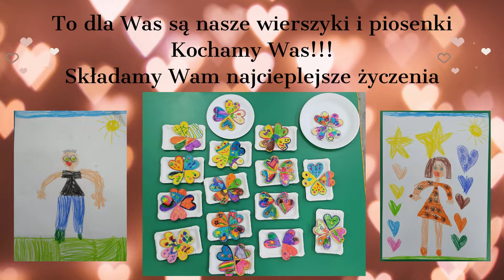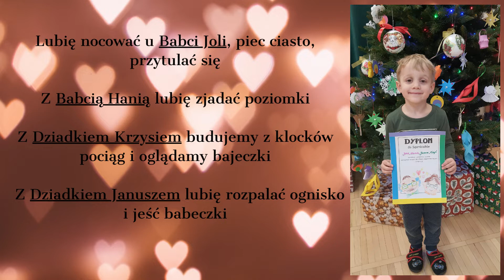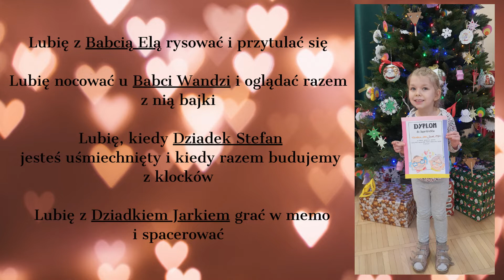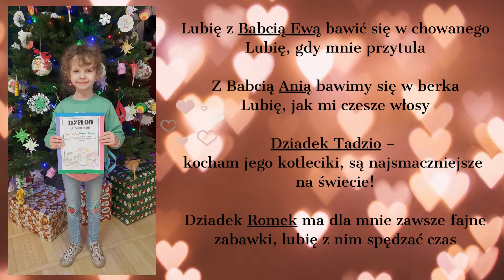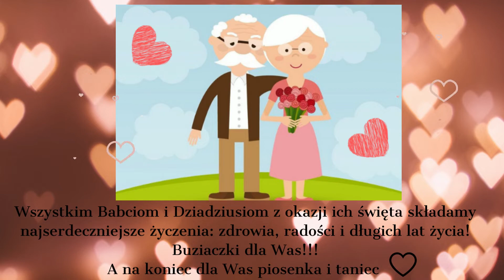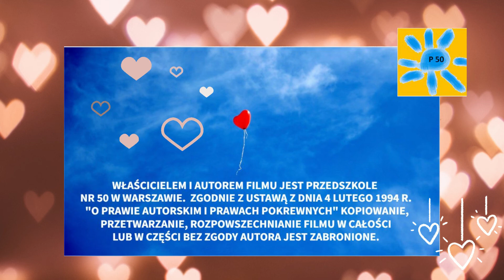Motylki dla Babci i Dziadziusia